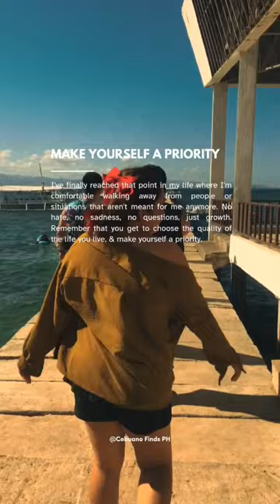Make your SELF priority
mini vlog start our day cooking outo cheese